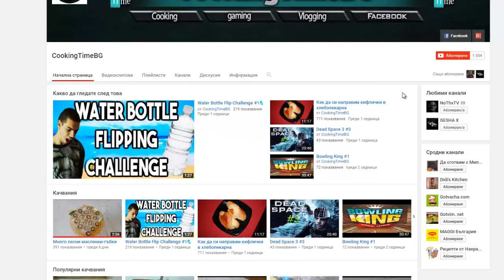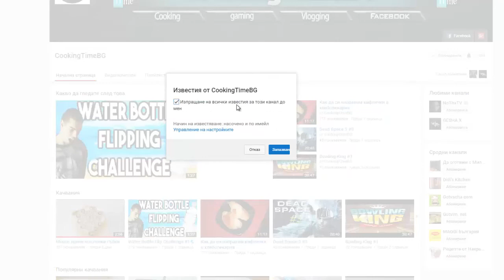Dead space 3 #4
Ако искате да ме подкрепите моля харесайте клипа, абонирайте се и също така не забравяйте да харесате Facebook страницата ми.